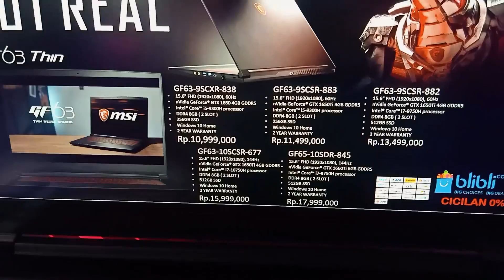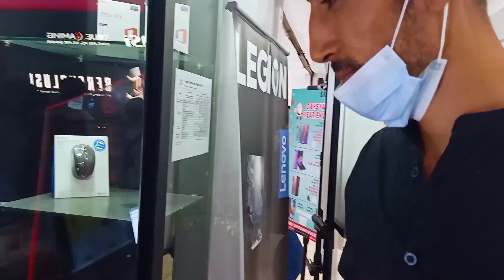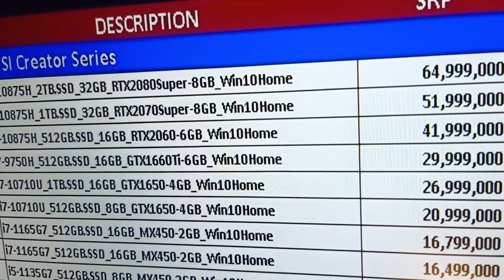Surprise For Mubo _ Lap top surprise - New Hazaragi Drama 2020 -😱😱😱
New Hazaragi Drama is about Surprise For Mubo _ Lap top surprise - New Hazaragi Drama 2020 -Surprise For Mubo _ Lap top surprise - New Hazaragi Drama 2020 - . This video is in the Hazaragi language which is similar to Persian and Dari languages which are spoken in Afghanistan and Iran mostly.

Actors
           Mudo
           Mubo
           Liaqat
Director & writer
          Liaqat
You can suggest us, which topic should we make a video or if you have the script so please you can send us in our Instagram or Facebook page which their links are below

Farsi drama khandadar
فارسی درامہ خندہ دار
Dari drama khandadar
دری درامہ خندہ دار
ھزارگی دراما وا مزاقی
فلم جديد ھزارگی و مزاقی